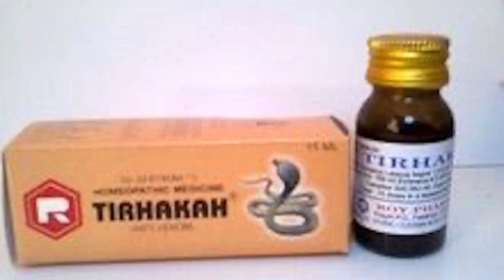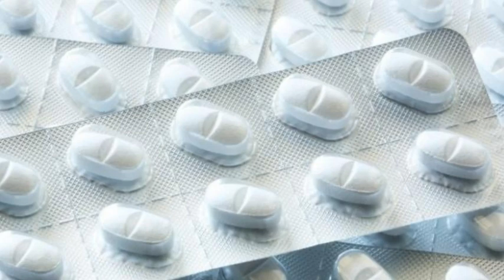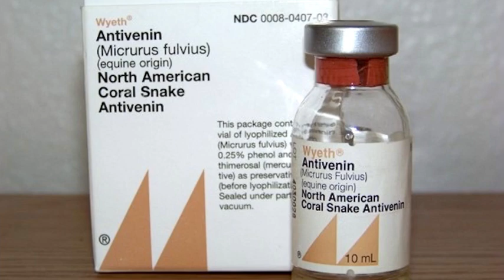15. Rüdiger Nehberg - Die Kunst zu überleben Survival - Praxis 2 - Fertigkeiten 1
15. Rüdiger Nehberg - Die Kunst zu überleben Survival - Praxis 2 - Fertigkeiten 1
Gelesen von Marina

Dieses Buch mit seiner ganzen Vielfalt - vom Alltagsmißverständnis bis hin zum seltenen Extremfall - soll dein Selbstvertrauen steigern. Es soll dir den letzten kleinen Schubs geben, den du brauchst, um abzureisen. Es soll dich lehren zu überleben, um wirklich zu leben: damit du teilhaben kannst an den kleinen und großen Freuden einer Reise. Du sollst den Reiz erfahren, Freunde in aller Welt zu finden, sie näher kennenzulernen, ihre Andersartigkeit zu tolerieren, dich anzupassen. Jeder kleine Schritt - deiner, meiner - auf den Fremden zu, bedeutet Annäherung, Verständigung. Und die tut bitter not. Hilf mit, daß wir alle ein wenig zusammenrücken.

BTC: 19azN4qXwJLyDJ73tmumcvLP4huL6uKnvP